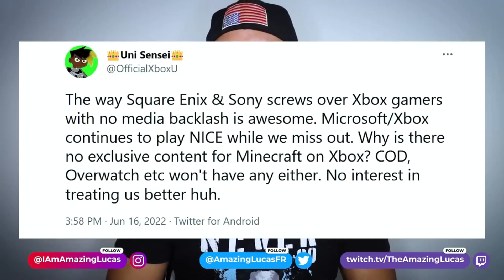The Amazing Lucas COPES as Final Fantasy Releases on PC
Metal Gear Rising ost - The Hot Wind Is Blowing Instrumental
Secondsun - snow

Game(s): Elden Ring

Chapters
0:00 Intro
2:18 Video starts
3:40 "Xbox has no games or something" - Lucas, 2022
9:16 Lucas goes after PCMR
14:36 Outro